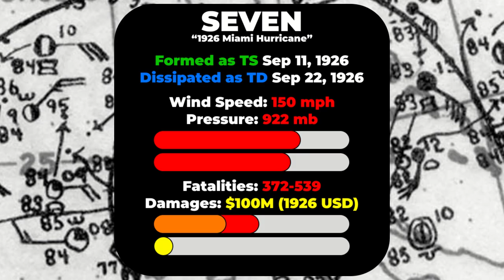Track of Hurricane Seven "Miami Hurricane" (1926)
Animated by @Astervius
If this tropical cyclone repeated today, it would be the costliest on record.

The Great Miami Hurricane of 1926 was a large and intense tropical cyclone that devastated the Greater Miami area and caused catastrophic damage in the Bahamas and the U.S. Gulf Coast in September 1926.

// credits //
map by JNLT
timeline by KhanStormTracking
landfall markers by ThePhoneExpert

// music //
1. The Rise by Scott Buckley